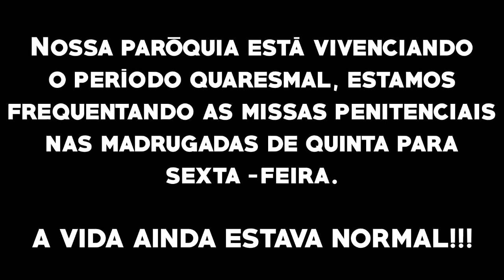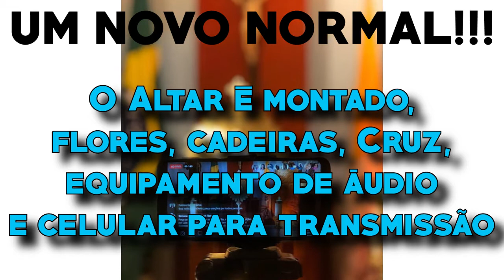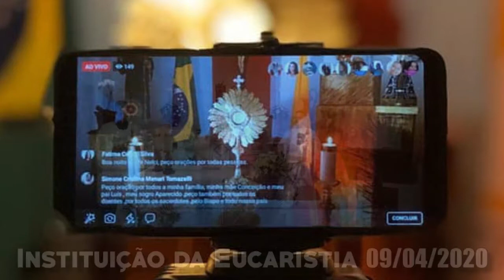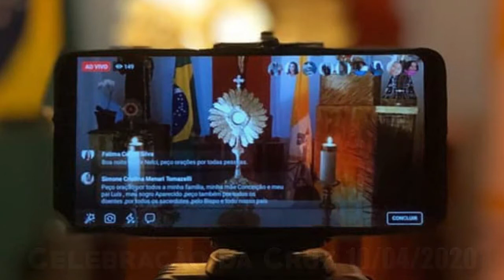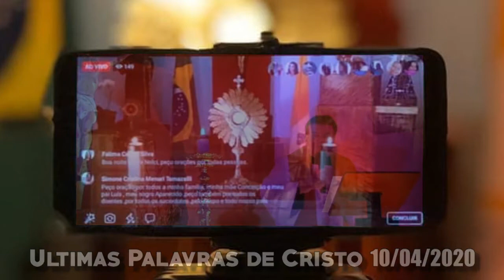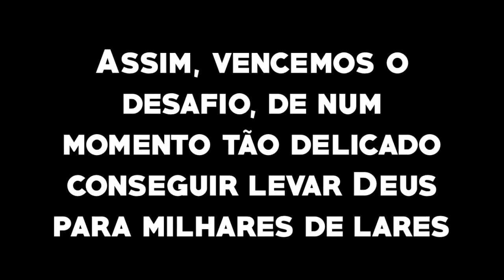Retrospectiva Semana Santa 2020 - Relembre Alguns Momentos